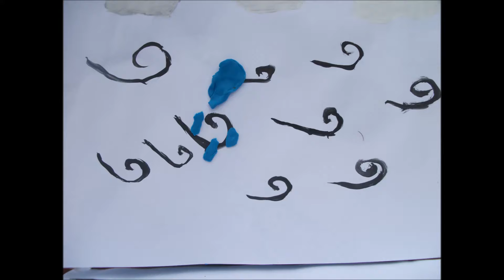sniegaviirs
Bērnu lauku festivāls